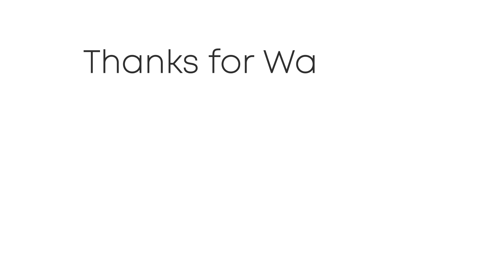METEO: confermato il ritorno dell'alta pressione, ecco la tendenza fino ad ottobre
Seguite tutti gli aggiornamenti in tempo reale su